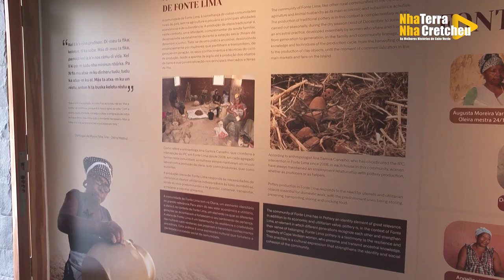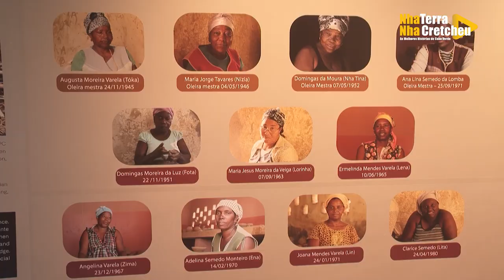Novo centro interpretativo de Olaria de Fonte Lima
A reabilitação do Centro Interpretativo de Olaria de Fonte Lima pretende preservar a tradição do trabalho de cerâmica desta comunidade.